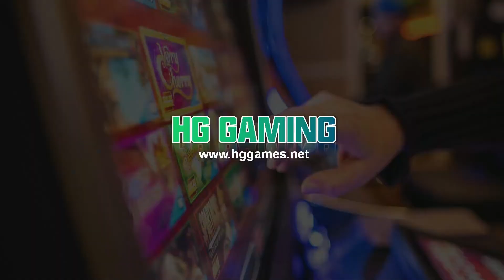10 players 86" fishing game machine factory, fish table game machine for sale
10 players 86" fishing game machine factory, fish table game machine for sale